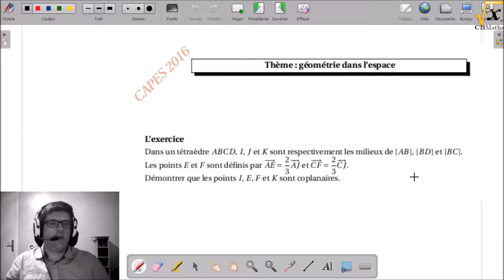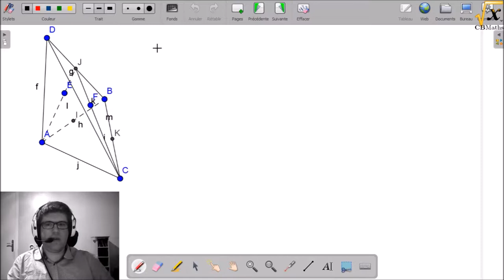Des points coplanaires | Dossier CAPES Maths 2016#21